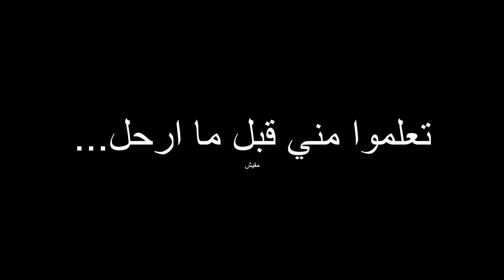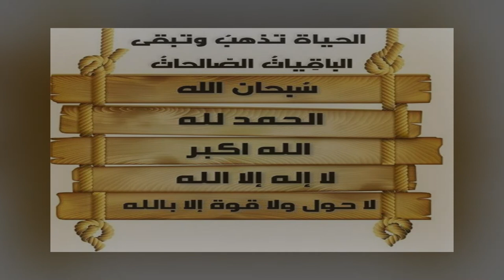طريقة تلحيم الخشب بالخشب بواسطة غراء الاخشاب 😍 🥰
مقطع المقارنة بين الصاق الخشب بغراء الخشب وبين الصاق الخشبة بعضها ببعض بالمسامير

تلحيم الخشب لصق الخشب الاخشاب خشب طبليات مسامير غراء الخشب قطعة قطع لوح خشبي Wood glue روكو صمغ متعدد الاغراض صمغ خشب اصلي، 8 اونصة، من تايت بوند الغراء الابيض لاصق للخشب غراء إيبوكسي ... فقط) wood woodworking نجارة نجاره تعلم النجارة تعليم النجارة بخشبة

جيب ثقب جيغ عدة أوتاد حفر النجارة المسمار عدة الكل في واحد نظام الألومنيوم مجموعة جيغ الخشب أدلة الأعمال الخشبية مشترك زاوية أداة نجار Locato منقلة منشار ميتري ، مكتشف زاوية من الألومنيوم مقاس 7.4 - مقاوم للصدأ ، تدوير 360 مقياس محفور بالليزر زاوية داخلية وخارجية لتشكيل التاج ، اللوح ، السباكة ، أداة النجارة مجموعة واحدة من 5 قطع مثقاب 1/4 انش، مجموعة ادوات قطع النجارة وسكين النجارة ونحت الخشب والبناء/الهندسة، اداة لليد مفيدة فتحة الجيب المسمار Jig وتد حفر النجارة عدة نجار الخشب أدلة الأعمال الخشبية المشتركة زاوية أداة diy نجار موقع حزمة من 15 من بايكلن مسطرة مربعة الشكل قابلة للطي ، مسطرة مربعة الشكل على شكل مثلث مقياس الزوايا مع قاعدة ، أداة تخطيط قابلة للتمديد لأعمال النجارة المغناطيسية ، أداة قياس لبناء النجارة مربع كومبو Mr. Pen- مربع كومبو 30.48 سم، أدوات النجار، مربع النجار، أدوات النجار، مسطرة معدنية، مربع التأطير، مربع تي، مسطرة مربعة، مجموعة مربعة، أداة مربعة، مربع معدني Android 2.0 Froyo Hill t 160 ملليمتر ثقب إطارين مزود بخوض مزود مزود بفنون مائية مائية الة صنع مشبك معدني للنقش النجارة 7.62 سم - (عبوة من 2) مشابك خشبية شديدة التحمل من النوع C مع مقبض مريح للصناعة، مفاصل بفتحة جيب، خزائن، لحام، نجار مسدس دباسة شديد التحمل 3 في 1 من أوليمبيا ، مسدس تثبيت يدوي مع 2700 دبوس ، مسدس تنجيد أساسي لتثبيت المواد والديكور والنجارة والأثاث YDLQWCZ مجموعة من 10 قطع من الكربيد الدوارة و10 قطع HSS Carpentry Router Bit مع 1/8 بوصة (3 مم) شانك للأعمال الخشبية والنحت والحفر مقياس معايرة ناسخ لزوايا الحدود والحواف من تريلك، اداة معايرة ناسخة للاشكالن من ادوات النسخ والمعيارة للاركان والحواف للاعمال الخشبية والاطارات والانابيب واعمال النجارة - 10 انش أداة قياس زاوية مسطرة نجارة من الفولاذ المقاوم للصدأ من TEHAUX ، مسطرة نجارة متعددة الوظائف ، أداة قياس لأعمال النجارة فاخرة لرسم الطلاب باللون الفضي 180 ملم مجموعة ادوات ازميل احترافية بمقبض من خشب الزان مصنوعة من بنية قوية من الستيل وكروم الفاناديوم للاعمال الخشبية من غريبز تي كيه، 4 قطع، 1/4 انش، 1/2 انش، 3/4 انش، 1 انش مجموعة أزاميل خشبية من أونيولك، مجموعة من 12 قطعة مع زميل خشبي CR-V 8 قطع، دليل شحذ قطعة واحدة، حجر شحذ قطعة و 2 من أقلام نجار النجار، حافظة خشبية صلبة لنجار النجارة والنحت مقياس زاوية ومستوى الكتروني رقمي 935DAG من كلاين تولز، قياس 0-90 ونطاق درجات 0-180، قياس وتحديد الزوايا مقص كهربائي لاسلكي من WORX WX081L 4V زيب سنيب 8 قطع مجموعة إزميل أبيض وخيار صنع في الولايات المتحدة الأمريكية مع مجموعة مكونة من قطعتين وواحدة مزودة بخيار واحد وآخر مزود بخيار واحد 4 قطع النجاة f المشبك الأبيض من مجموعة متنوعة من أدوات تعمل يدويًا 50-120 مم (اللون: 15 سم، المقاس: 80 مم) طقم أدوات فاخر 169 قطعة من ريكسبيتي، مع حقيبة أدوات 40.64 سم، مجموعة أدوات إصلاح منزلية من الفولاذ، حقيبة أدوات لفم كبيرة مع 19 جيبًا مقياس كونتور مزود بقفل من هومزون سنتر، اداة لقياس الاشكال الغريبة، ادوات رصف الارضية واعمال النجارة وتعليم الاشكال لقص الزوايا، اداة لاعمال النجارة التي تقوم بها بنفسك، ناسخة اشكال فائقة علبة مشطوفة كهربائية للمائلة الرقمية مع قاعدة مغناطيسية، أداة قياس مستوى الإضاءة الخلفية لتحسين المنزل ونجار البناء ومقاومة للماء IP 65 مستر بين- ساحة رفونية، مربع معدني، 7 بوصة، مربع نجار، أداة مربعة، مسطرة مربعة معدنية، مربعات النجار، مربع النجار، أداة مربعة أدوات مربعة الزاوية، مربع خشن من الألومنيوم، مربع نجار